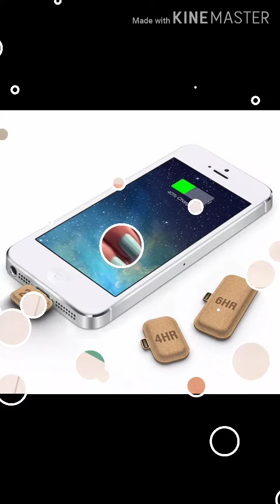Wonderfull mobile accessories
In this video I'm going to show u the most amazing and beautiful design of mobile accessories for girls. I've put all my efforts to provide one of the best design for girls.